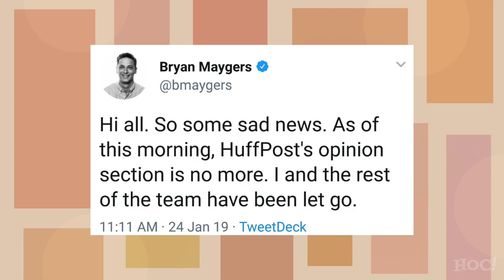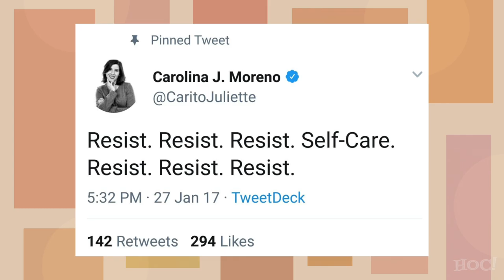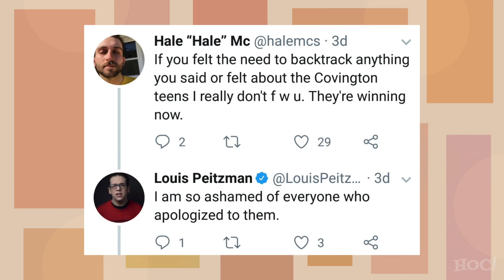SHOCKER: Buzzfeed and HuffPo Are Failing | Heck Off, Commie!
The radical leftists that occupy the field of modern "journalism" are having a hard time staying employed as America decides that they don't care too much about why white people should quit yoga, or how to cook breakfast with your...you get the idea.